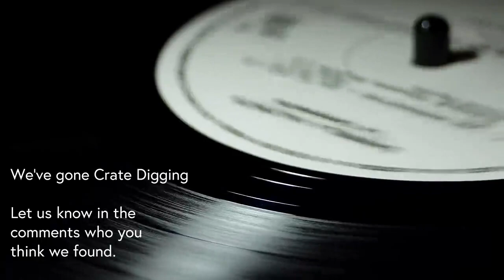Crate Digging #3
Join us on a musical journey as we go Crate Digging to uncover hidden gems of new and old blues music.